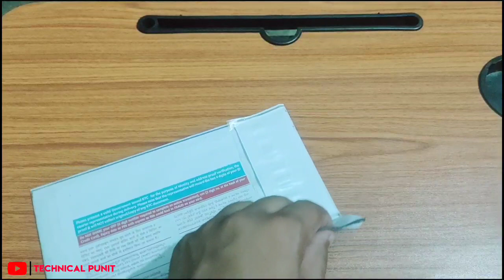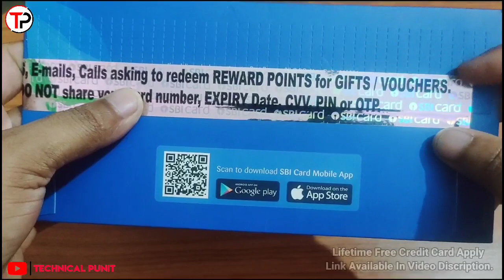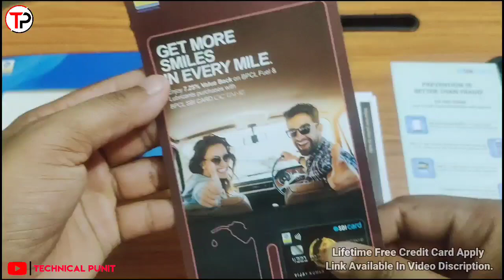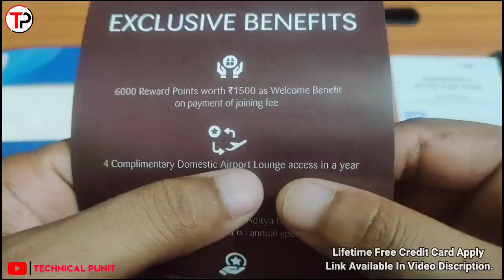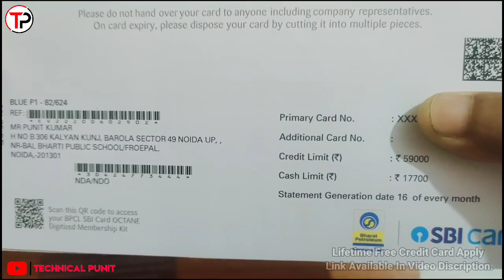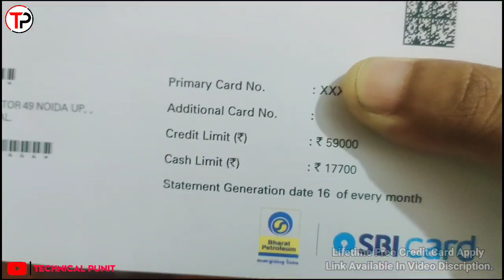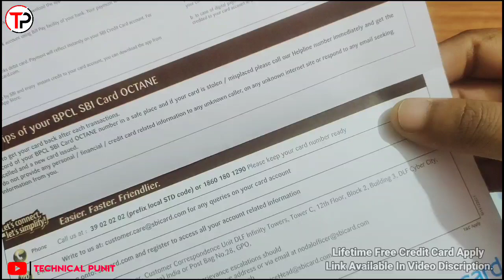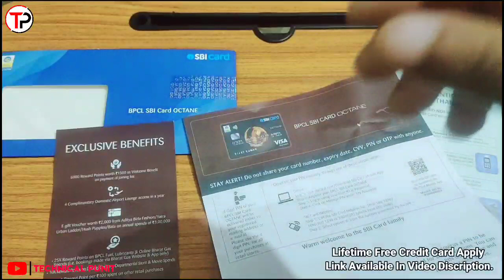Best Credit Card For Fuel Filling | SBI BPCL Credit Card Unboxing | BPCL Octane | Technical Punit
How To Get Free Disney+ Hotstar 3 Months Subscription | Get Free Disney+ Hotstar | Technical Punit

👉 Lazer Farata Fan Buy Link :- Take a look at this Lazer Force High Speed Farrata 400 mm 3 Blade Pedestal Fan on Flipkart

⌚ Sonata Volt Watch Buy Link :- Take a look at this SONATA Volt Analog Watch  - For Men on Flipkart

Dosto aaj ke is video me maine How To Get Free Disney+ Hotstar 3 Months Subscription | Get Free Disney+ Hotstar | Technical Punit

Kare ke bare me bataya hai...

Small TRIPOD FOR MOBILE
My Best Tripod For Mobile & DSLR

🔥 Queries Solved :-

Our Hashtag :-